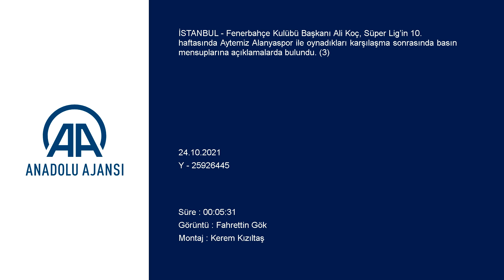Ali Koç: Şikayet edilerek bir yere varılamayacağını... | Fenerbahçe - Alanyaspor : 1-2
GÖRÜNTÜ DÖKÜMÜ :
- Fenerbahçe Kulübü Başkanı Ali Koç'un açıklaması  İSTANBUL (AA) - Fenerbahçe Kulübü Başkanı Ali Koç, Süper Lig’in 10. haftasında Aytemiz Alanyaspor ile oynadıkları karşılaşma sonrasında basın mensuplarına açıklamalarda bulundu. (3)